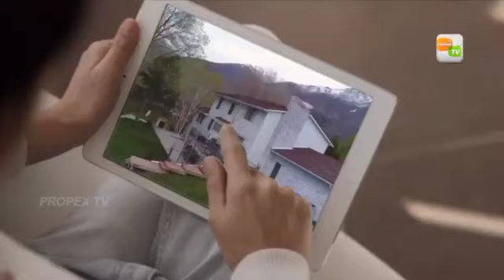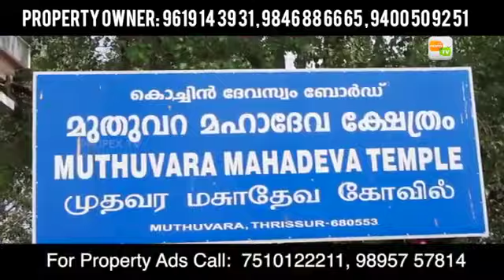house for sale in thrissur 4bhk house in thrissur mrs venu gopal tcr 05 02 2020 CHACKO 0206 NIKHIL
Thrissur District, Thrissur - GVR Road, Muthuvara Juction, 150 Mtr Away From Adattu Road, Vivekananda Road, Double Sotried House For Sale.
Consist 4 Bedrooms ( 2 Attached), Kitchen, Dining Hall, Common Bathroom, Open Terrace. Well Water.
Near By Medical College, Samskritha Collge, Sobha City, Lulu Convention Centre Etc.
Expecting : 75 Lakh (Negotiable).